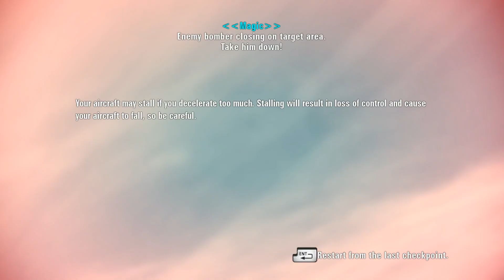Ace combat Assault Horizon: #6 DUBAI F-14D Super Tomcat!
Compre jogos mais baratos na Central Keys!

BAIXE AGORA!
Quer começar a jogar War thunder e ganhar 50 golden Eagles(cash)? Clique no Link abaixo!

**Minhas Configs.**
I7-3770k
Gtx 770 4gb
mem ram-16gb ram corsair
HD de 1 TB seagate.
Teclado Razer Lycosa
Mouse Razer Imperator